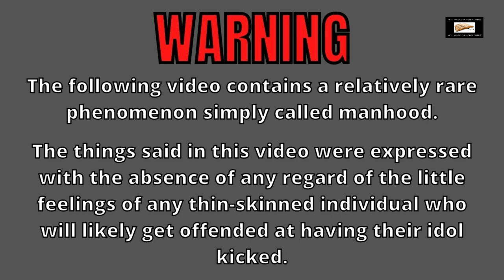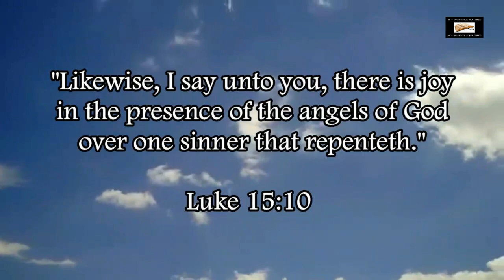The Best Cartoons Of Islam's False Prophet Mohammad (Part 6)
Some more of the best and the most accurate cartoons depicting Islam’s false prophet Mohammad!